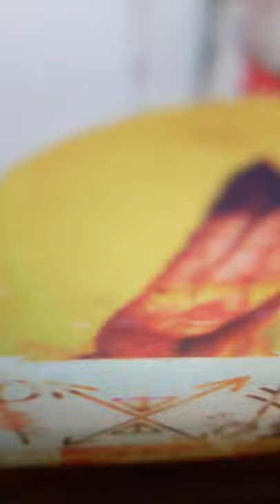Curse on Trump pt.1 - DC Fecal Contamination Curse for Super Pac: IXNAY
IXNAY PAC, an anti-Trump political action committee, has teamed up with transgressive artist and practitioner of the occult, Shane Bugbee, to create a “sigil” that will help bring about Donald Trump’s defeat at the polls.
"DC Fecal Contamination Curse" is a multimedia, mass-media melee which captures Bugbee's first use of the IXNAY sigil on September 27, 2020. In the footage, the IXNAY sigil is charged and launched in a ritual that draws on Donald Trump's ritual consumption of McDonald's.
This is a curse and a blessing, depending on where you stand.
If you stand opposed to Trump, his cronies, and all they represent, then we hand the sigil over to you, so you can create anti-Trump rituals of your very own using the hashtag IXNAY.
Let us bind the collective will of the people of America–and the people of the world–to deny Trump a second term.
FOLLOW IXNAY PAC
ABOUT SHANE BUGBEE
Shane Bugbee is a notorious publisher, provocateur, and practitioner of the occult. He is a lifelong champion of free speech, most famously having published the work of Mike Diana after the artist was arrested on obscenity charges. Bugbee was the last person that Anton LeVey made a reverend in the Church of Satan before he died in 1997. In 2013 Bugbee was involved in establishing the Satanic Temple, a group with which he would later cut ties. In 2019 he wrote and published The Joys of Satanism, “an attempt at refocusing a young philosophy that is in the midst of being co-opted by the lame and the criminally dangerous.” Bugbee lives in Chicago, where he has a thriving art practice.
ABOUT IXNAY PAC
IXNAY PAC is a political action committee founded in 2018 with the singular goal of getting Donald Trump and his cronies out of the White House. With card-carrying members of IXNAY PAC in every state, the group engages in both traditional political advertising and grassroots street-art campaigns.
See Less